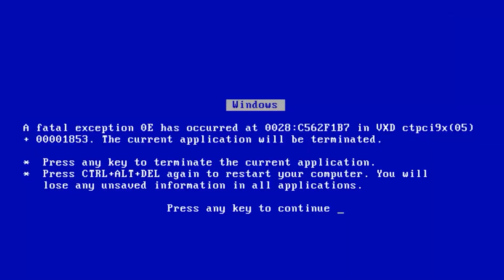GRAM SWOJĄ NOWĄ KOSĄ W CSIE *BYŁA DROGA*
► Siemka zostaw miły komentarz :DD